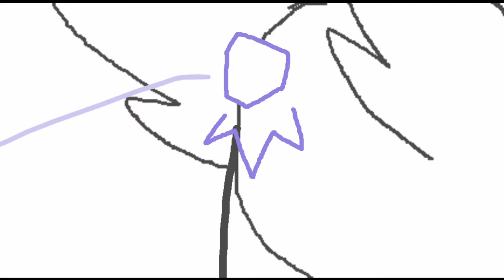I haven't done something similar to animation in forever